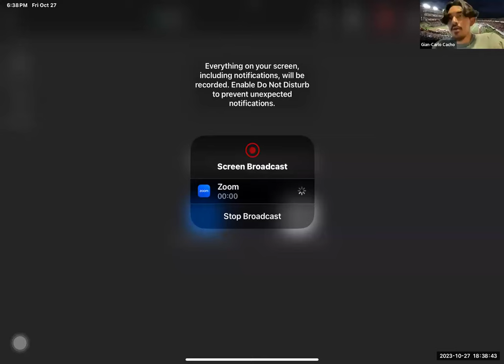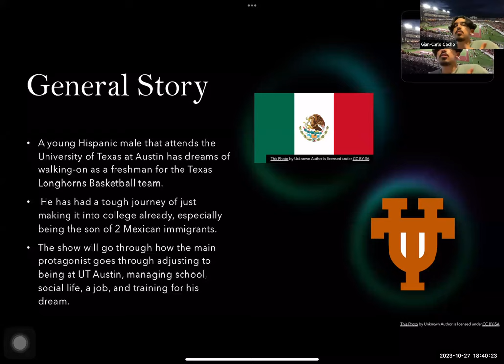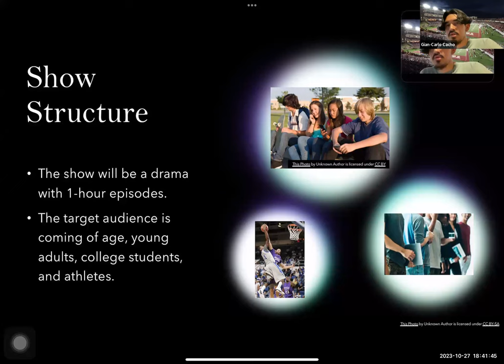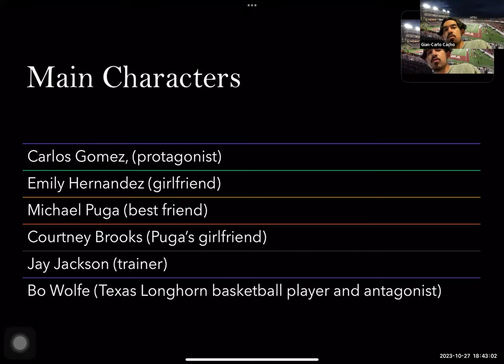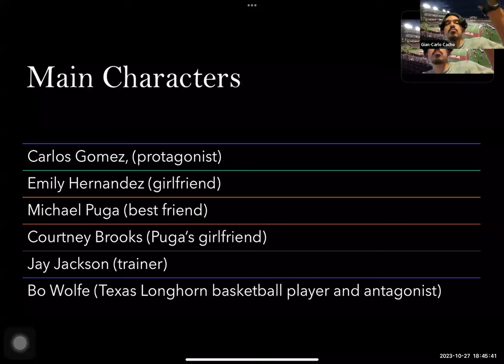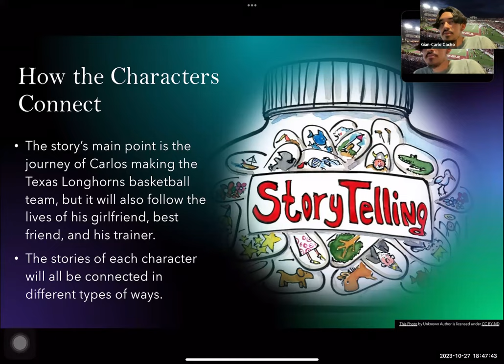pitch 2.0 recording MC 3375 Fall 2023 Assignment TXST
Assignment for class.